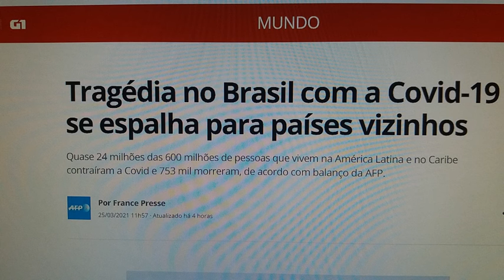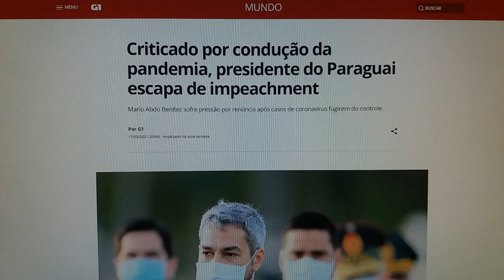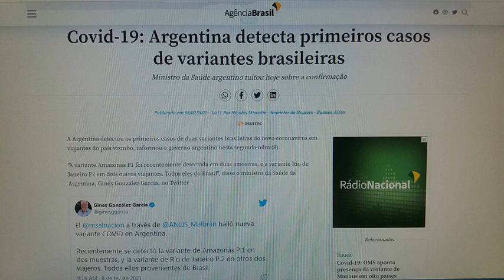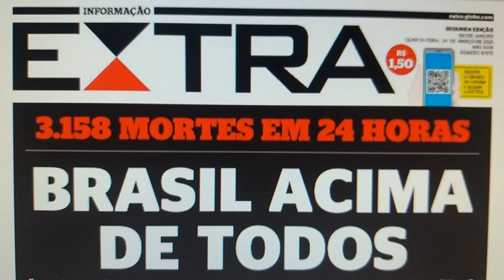CEPA BRASILEIRA DO VÍRUS ADENTRA PAÍSES VIZINHOS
A cepa brasileira se espalha e adentra os países fronteiriços.

Texto e narração: Carlos Cesar Almendra